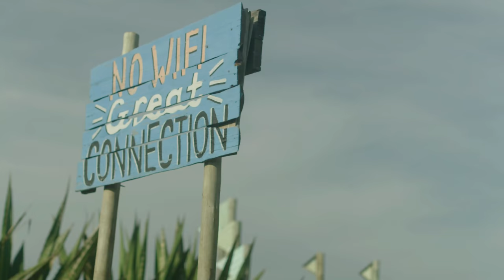SURFING through MASSIVE Ocean Cave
Koa Smith and friends travel through the Transkei, the wild coast of South Africa, making friends with animals and surfing with dolphins. Koa and @CaptainPotter attempt to surf through a huge sea cave arch and find themselves in a dangerous situation on the wild side of the ocean.

Second Plate - Pearce Roswell
Nauseated - Pip Mondy
Daggkapa - Strom